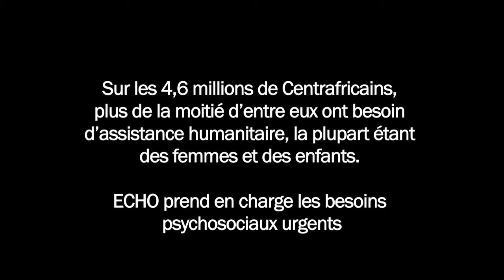RCA: Faire face au Traumatisme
Au milieu du tumulte de la République centrafricaine (RCA), un nombre de plus en plus grand de personnes ont besoin d'une aide psychologique en raison des actes de violence qu'ils ont subi en tant que victimes ou témoins. Ils ont simplement besoin pour leur douleur d'être facilitée; d'être écouté. Il y a un centre pour femmes qui a toujours été un refuge pour les femmes et les filles et qui offre un soutien psychosocial pour les femmes traumatisées. Le Conseil danois pour les réfugiés (DRC), financé par le service d'aide humanitaire de la Commission européenne (ECHO), a des programmes de protection pour aider les femmes qui ont été marquées physiquement ou émotionnellement.